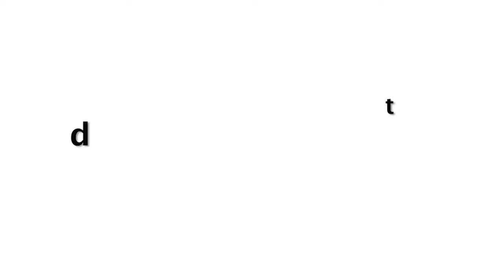Watch !Hina Khan By Mistake Revealed A Big Secret 0f Salman Khan Bigg Boss 13 Show